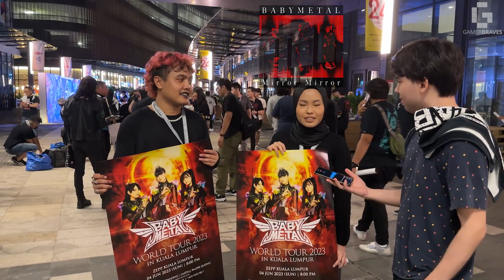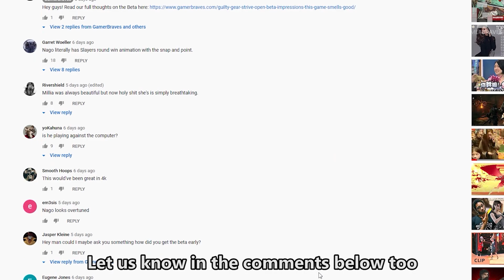We Interviewed BABYMETAL Fans! | BABYMETAL WORLD TOUR 2023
BABYMETAL was in Zepp KL on June 4th for their BABYMETAL World Tour 2023 and we were lucky enough to get an invite to attend their Concert! So we decided to interview their Fans to express how much love they have for BABYMETAL!